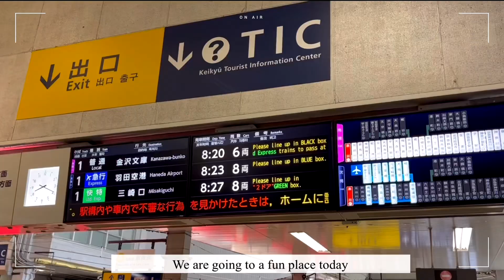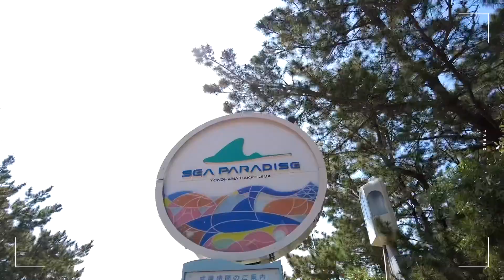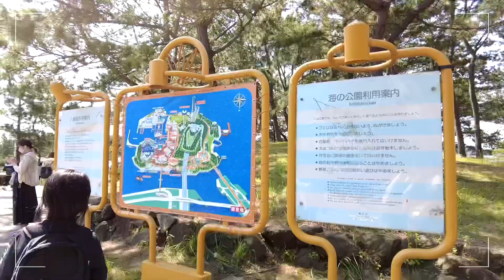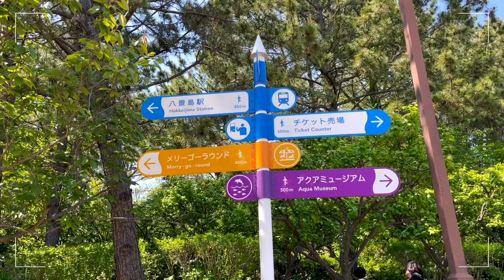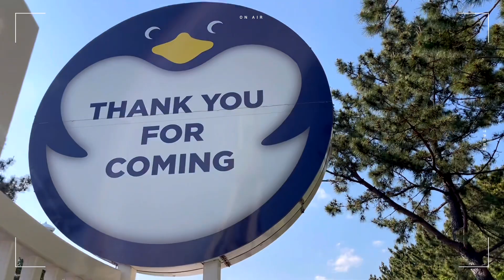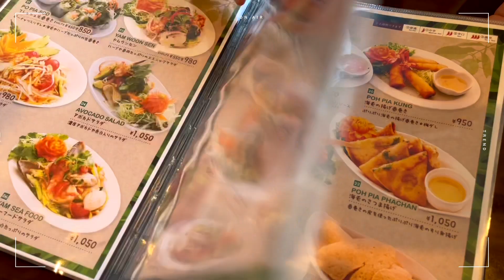Life in Japan 🎌: Yokohama Hakkeijima Sea Paradise 🐬🐧🐠🐢❤️☺️